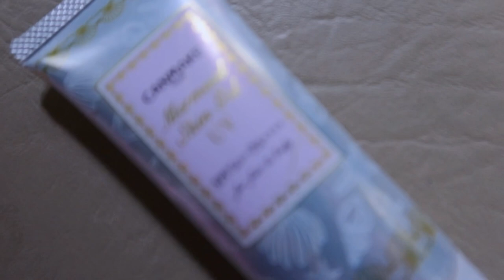my skincare routine (how i got rid of a bad breakout) | farrah espina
2nd video of the year! yay!
it's about time!!! this has been most requested so here you go ^^
i'm no expert with skincare but i hope this helps~